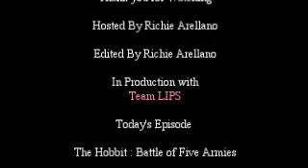Movie Review The Hobbit Battle of Five Armies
Movie Review Update
The Hobbit Battle of Five Armies